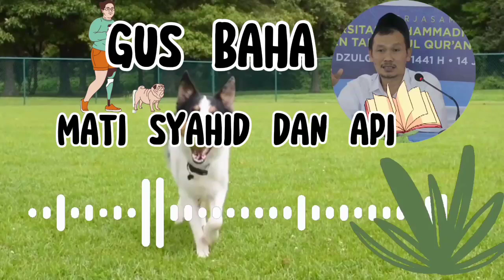GUS BAHA MATI SYAHID DAN API@PADEMANGANMENGAJI#ngaji#gus baha#piqih#motivasi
GUS BAHA MATI SYAHID DAN API@PADEMANGANMENGAJI#gus baha#ngaji